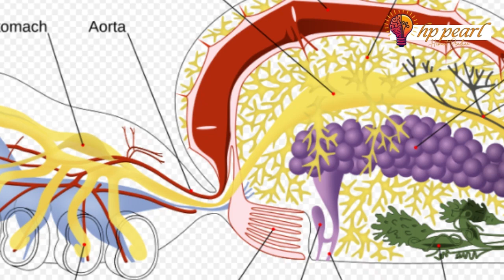Spider hppearl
Did you know that spiders and insects are very different? In this video, we will explain the body, living style and unique characteristics of spiders and insects. Spiders have eight legs, while insects have only six, which makes a big difference in their body and mobility. Spiders hunt in many other ways besides weaving webs. They have abilities that make them unique. Let's dive into this amazing world and learn interesting facts about spiders and insects!

Outlines
00:00:00 A Common Misconception
00:01:24 Eight Legs vs. Six Legs
00:02:04 Spiders vs. Insects
00:03:33 Web Wonders and Venomous Bites
00:04:22 More Spider Secrets
00:05:52 A Class of Their Own

||Important Social Media Links / Pages||

Why Spider?
Why Spider is important?
What is the important role of spider?